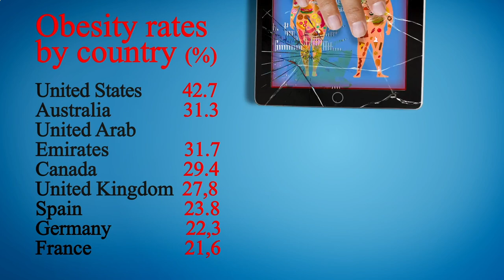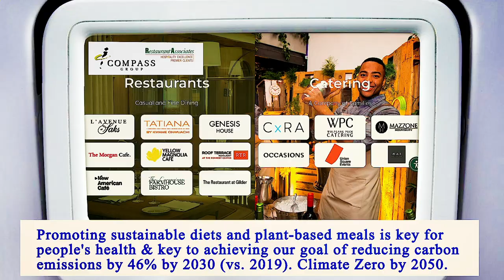Nearest Restaurant From Me Manhattan 10012 NY, New York County, New York, United States